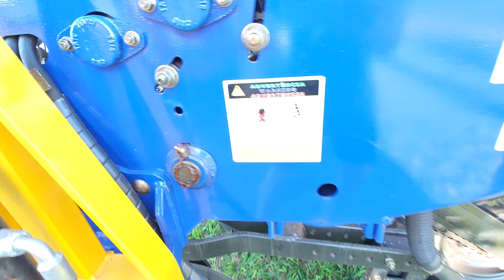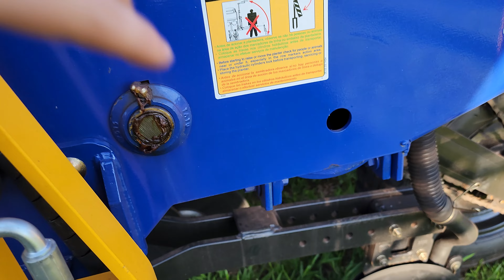plantadeira tatu marchesan